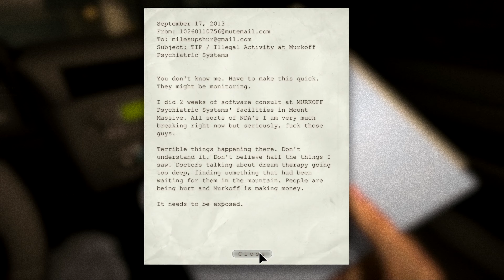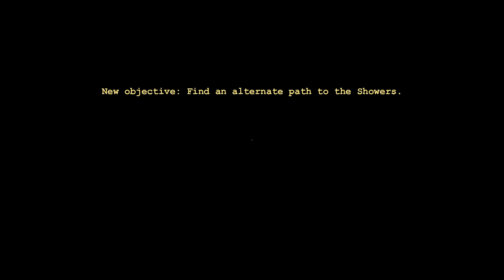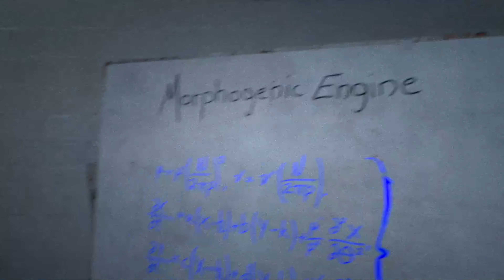Outlast (FULL GAME)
This is my full lets play for Outlast, a horror game that takes place in a insane asylum, I hope you enjoy :)